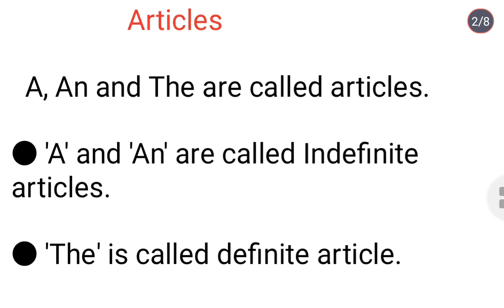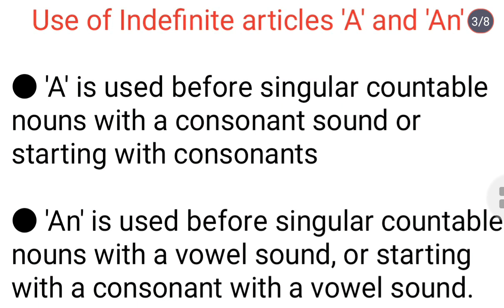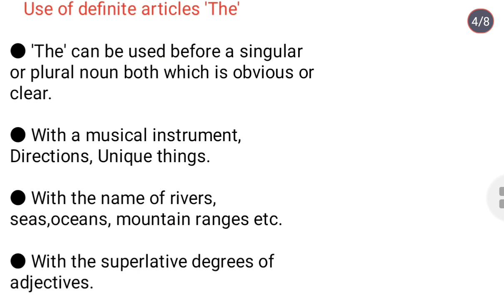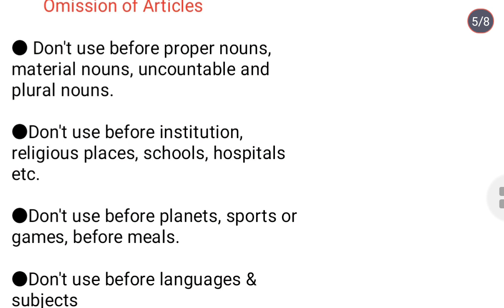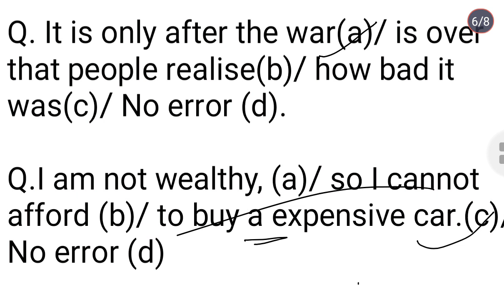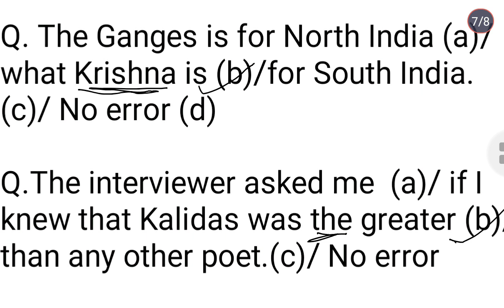English mcq for competitive exams Spotting errors in english English grammar full course